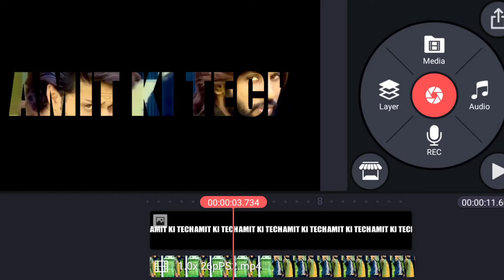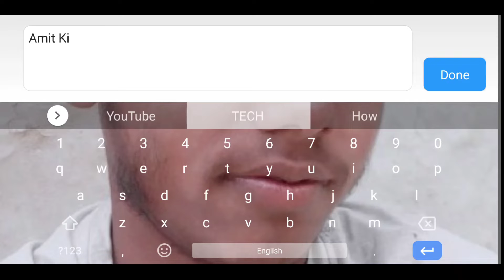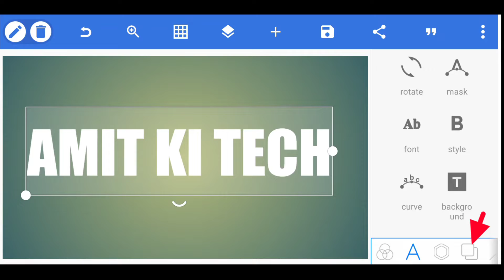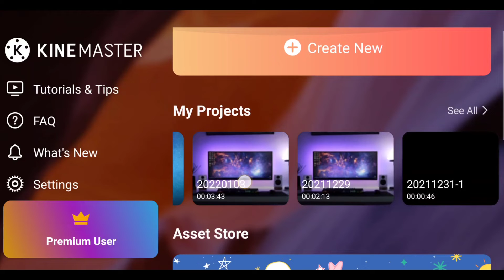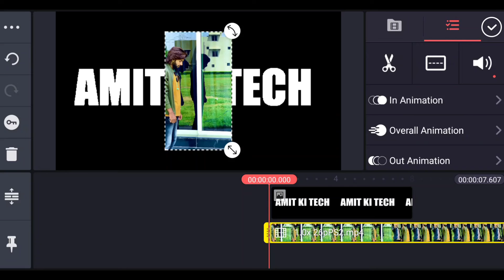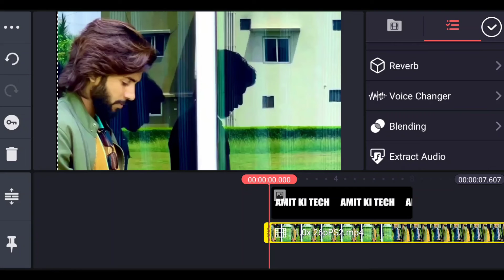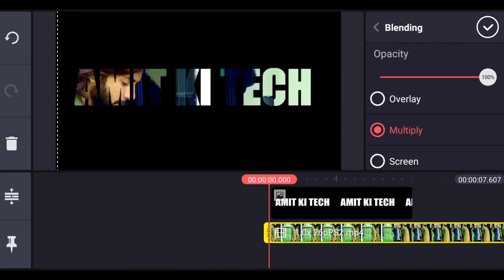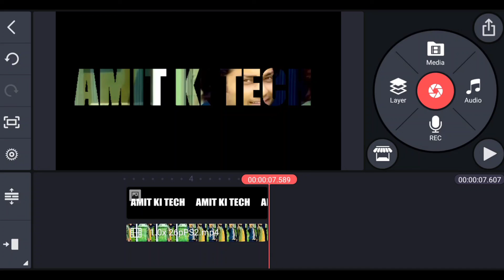How To Make Text in Pixellab | How To Make Transparent Text Video in Kinemaster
Dosto Is Video Me Main Aapko Ye Bataya hai Ki TransParent Text Wale Video Kaise Banaye In Kinemaster Sa Amit Ki TECH Text Effect In Kinemaster Ummeed Hai Aapko Ye Video Bhuta Pasand Aayegi Thank you so much .